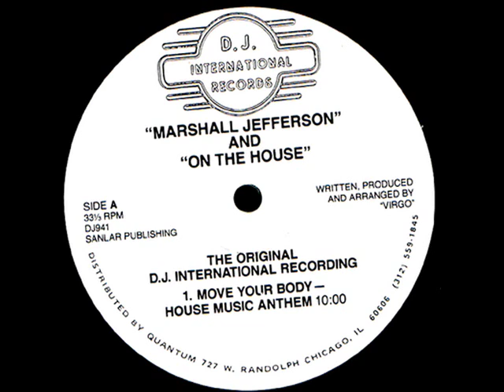Marshall Jefferson - Move Your Body (Original 12 mix) (HQ)